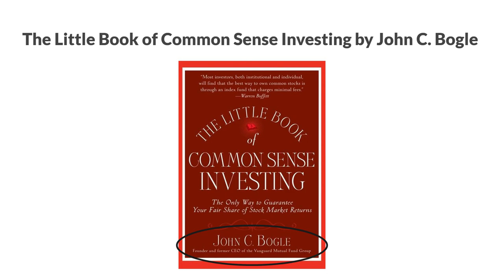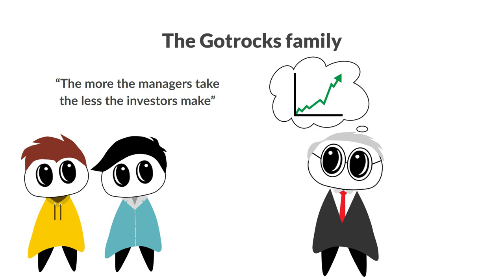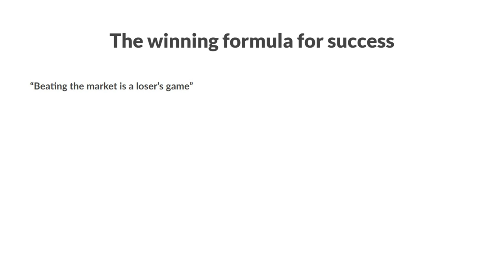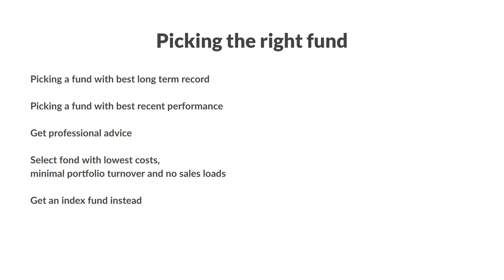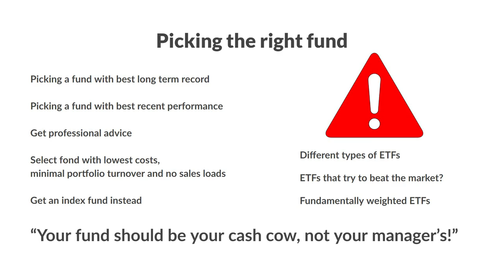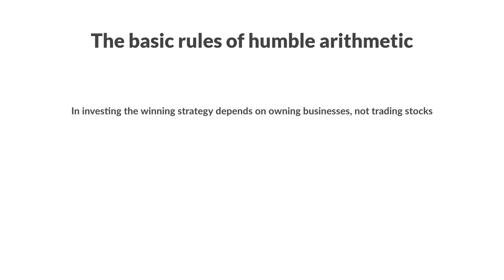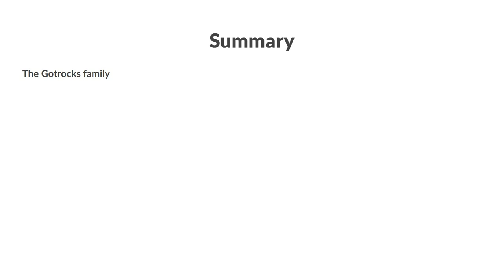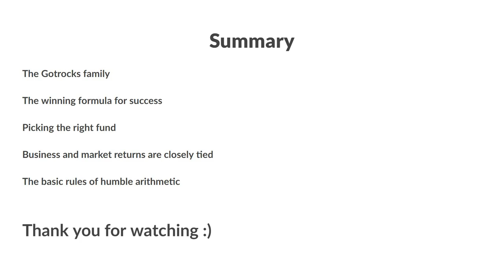The Little Book of Common Sense Investing by John C. Bogle - Summary and Key Takeaways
This is a short summary of the book The Little Book of Common Sense Investing by John C. Bogle, with key takeaways and illustrations to help you understand some key points.

The Little Book of Common Sense Investing on Amazon